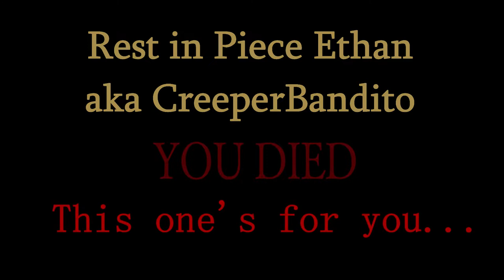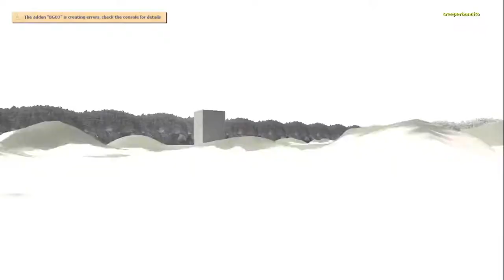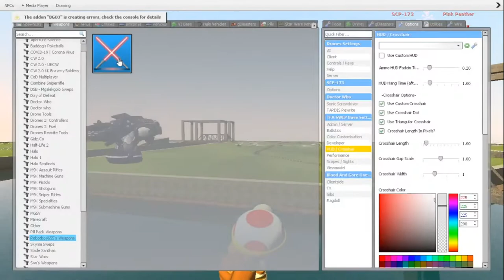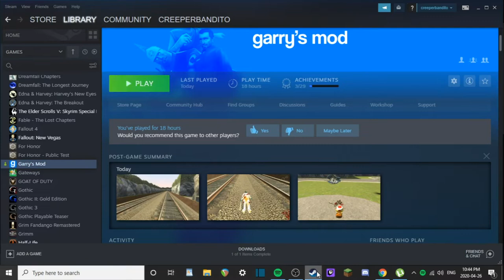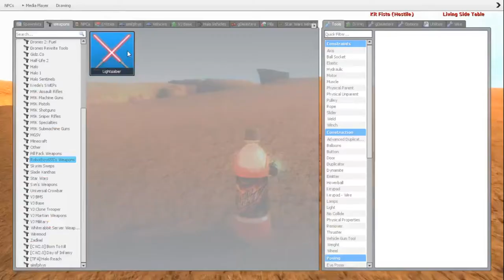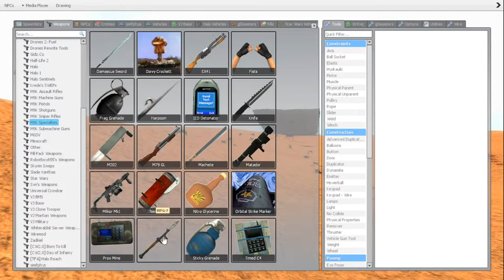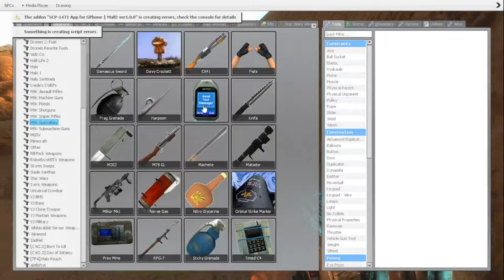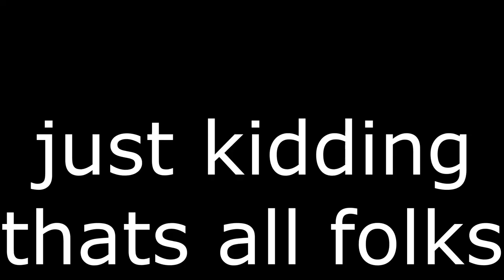The Fellowship Reforged Movie: The Bandito Memoires; a best of compilation, docufilm & 3D let's play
honestly idk what this is. a movie? a let's play? a montage? (un)funniest moments? is it even good or is it horse balls? or maybe it's even genius? that's up to you. but i'll explain what it is to me and why i made it.

it started with a creative attempt at clearing out my hard drive. i had 2TB mostly full of old videos, and had been running on like 50mb of free space for the past half year, which severely limited what i could actually do with this rather wasted potential custom gaming pc. but i'm a sentimental hoarder, and i'd hate myself for just deleting all my old projects and unfinished videos. so, i decided to make a little compilation of some of the stuff that i just wasn't willing to say goodbye to forever.

and then, gradually, and almost magically, some sort sort of unintended art piece, a concept started to form in my head. this video isn't merely a montage; it's a character study. of myself. or rather, of who i made myself to be.

up until recently, i was identifying as a man. but that's just cause i didn't know who the fuck i was. and then i stopped pretending to be someone i wasn't, and i hated the fabricated masculine identity that i had gorilla glued myself into. my only real coping mechanism was ripping on my old self to feel less bad about how i wasted my childhood and teenage life in the wrong life.

but with this video, i was able to get over that. somehow, editing this as a memorial of Ethan, the guy i tried to be, really helped put the nail in the coffiin.  i no longer hated Ethan. i was over Ethan. and it taught me something i honestly wasn't expecting: even though i wasn't really Ethan, Ethan was still me. as in, even though i constructed a male personality to fit in, the real me was still in there somewhere, even if i constantly tried to hide it. looking back, watching over these old clips (for the first time, since i usually hated myself too much to ever give most of my content a second glance) gave me some clarity and closure, and most importantly, self respect. it didn't matter if my persona was fake. there was something real there and that same part of me lives on to this die, even if we killed Ethan.

i rarely enjoyed my life as a teenager, but i could often tell when i would have enjoyed something. it was like watching a movie in the first person. i would see stuff i was doing and think 'oh that looks like it would be fun'. but unfortunately i wasn't really experiencing any of it myself, or at least i wouldn't let myself. at least by looking back on some of this stuff, i was able to properly enjoy it for the first time, not as Ethan like i always tried and failed to do but as myself, and as a viewer. i hope you enjoy it as well and this isn't all meaningless garbage to you :')

this is the end of a chapter, nay, a story, but the beginning of a bigger, better, and alltogether more rewarding for everyone piece of this saga.